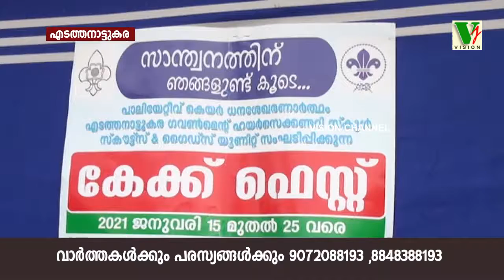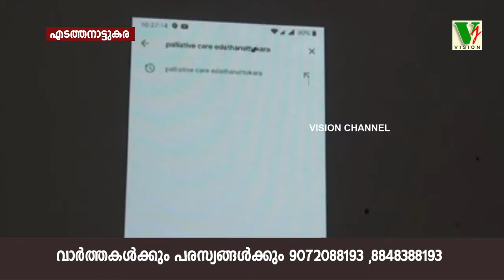23 01 21VISION NEWS